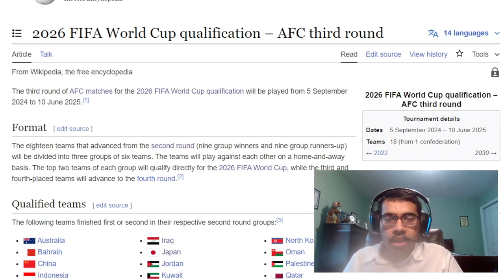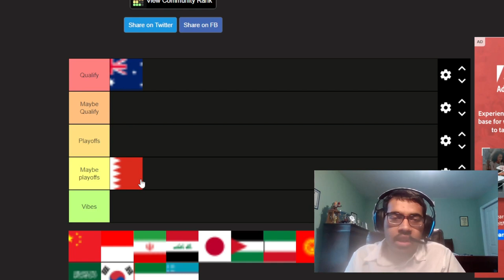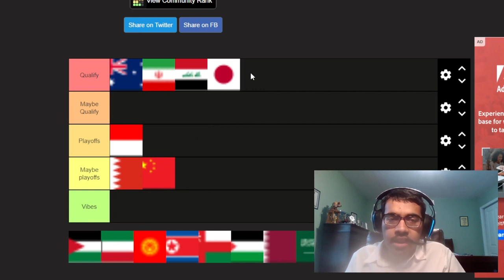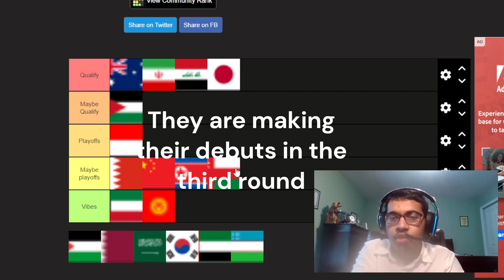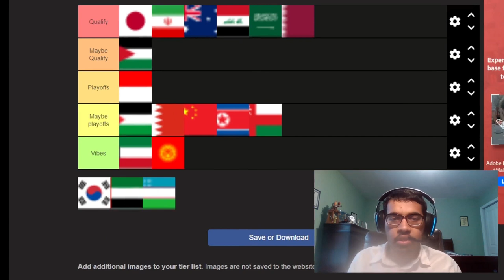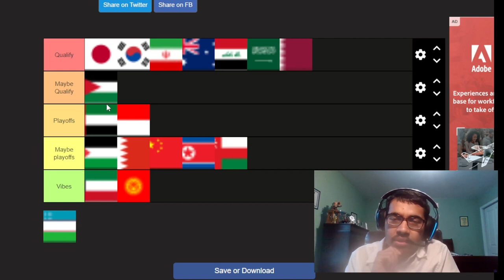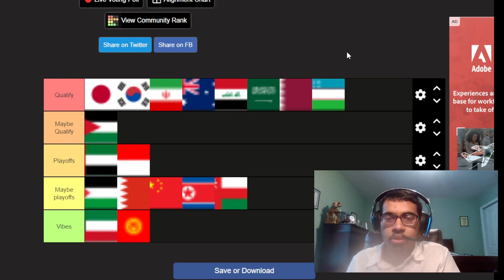AFC WORLD CUP 2026 QUALIFIERS THIRD ROUND TIER LIST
Timestamps:
0:00 - Intro
0:30 - Format Explanation
1:20 - Australia
1:40 - Bahrain
2:33 - China
3:03 - Indonesia
3:39 - Iran
3:59 - Iraq
4:19 - Japan
4:27 - Jordan
5:33 - Kuwait
5:51 - Kyrgyzstan
6:12 - North Korea
6:29 - Oman
6:52 - Palestine
7:21 - Qatar
8:08 - Saudi Arabia
8:33 - South Korea
8:46 - UAE
9:17 - Uzbekistan